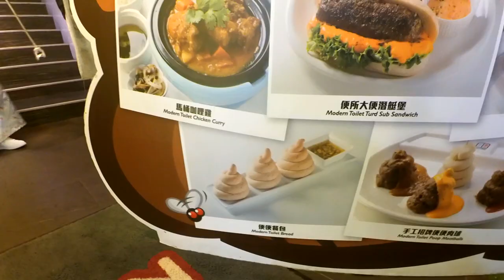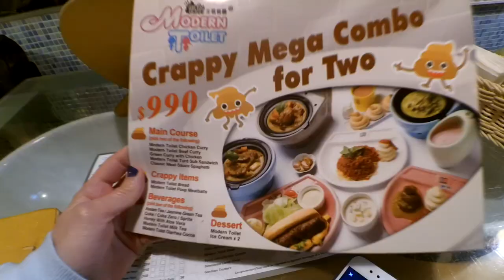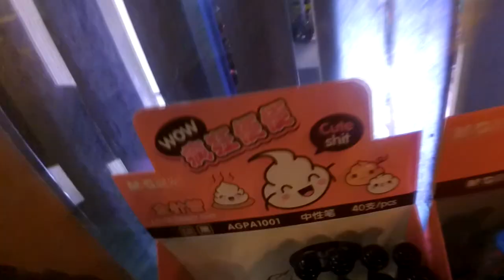TOILET RESTAURANT EN TAIPEI - DianaSexy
Comer caca es bien! Lo primero que hicimos antes de empezar nuestras aventuras en Taiwán fue ir al restaurante del water :D Bueno, bonito, barato y original. Cuando los niños del colegio decían como insulto "come mierda en palangana" jamás pensé que un día lo haría (no, niños, no es caca de verdad!) xDD

Cámara: Xiaomi Yi Action Camera

Si conoces otro idioma además del español y el inglés, puedes colaborar añadiendo subtítulos :)